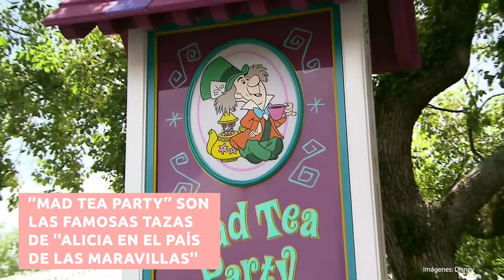MAD TEA PARTY